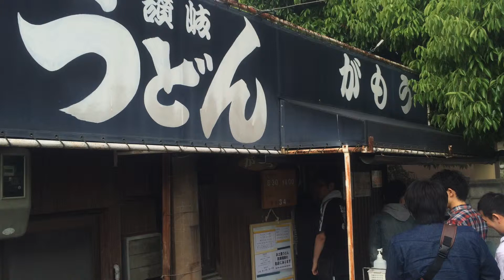Cooking Sanuki Udon in Gamou!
การปรุงอาหาร Sanuki อุดรธานีใน Gamou!/Memasak Sanuki Udon di Gamou!/烹饪赞岐乌冬面在がもう！

Teuchi Udon Noodles (Homemade Sanuki Udon Recipe) 手打ちうどん（讃岐うどん風）作り方レシピ